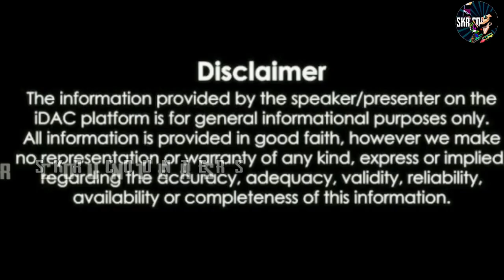MOTIVATIONAL REELS ROAST 💥 •Ft. NAVEEN KUMAR REDDY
𝐕𝐢𝐝𝐞𝐨 𝐍𝐚𝐜𝐡𝐢𝐭𝐡𝐞 𝐌𝐞 𝐏𝐑𝐄𝐍𝐒𝐒 𝐤𝐢 𝐬𝐡𝐚𝐫𝐞 𝐜𝐡𝐞𝐲𝐚𝐧𝐝𝐢 𝐦𝐨𝐰𝐚🤗

@Nippu Nagaraj  Roasted | FAN WARS CREATOR ROASTED : @SKR COUNTERS  | SATYA PEDDIREDDY

𝐂𝐑𝐄𝐃𝐈𝐓𝐒 :-

For Reach:-

Nippu nagaraj roast videos
Nippu nagaraj Telugu Roast video
Nippu nagaraj
nippu nagaraj videos
fan wars creator nippu nagaraj
lafoot nippu nagaraj
nippu nagaraj roasting video
telugu roasting videos
Skr counters channel videos
Skr counters
SKR counters roast videos
satya peddireddy
nippu naagaraj Fake news reporter

instagram reels roast videos Telugu

Trending reels roasted

For Haters :- 𝐍𝐈𝐊𝐇𝐀𝐀𝐋 💛𝐝𝐞𝐲 🤣